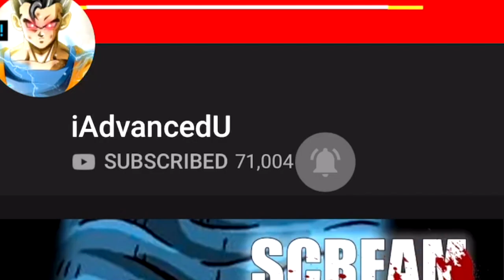Champa WISHES Back Universe 7 Planet Vegeta For Beerus (Horrible Mistake)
Champa WISHES Back Universe 7 Planet Vegeta (Horrible Mistake)